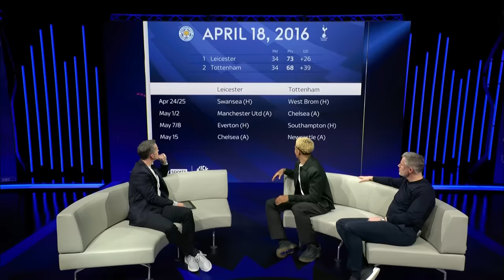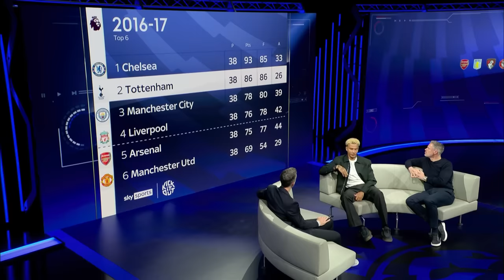The Dele Story So Far 🤍 | FULL Monday Night Football Interview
Watch Dele look back at his career with Jamie Carragher in full on Monday Night Football, as well as looking to the future.